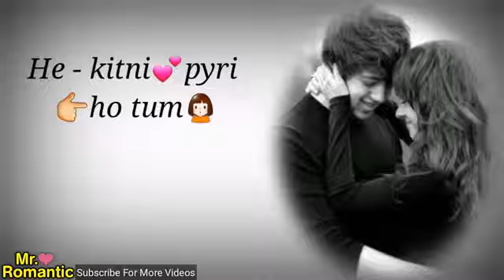New whatsapp Status Video Boyfriend Girlfriend Conversation Whatsapp Status 30 Sec Videos Yo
√ LoveYouAll

And share with all friends